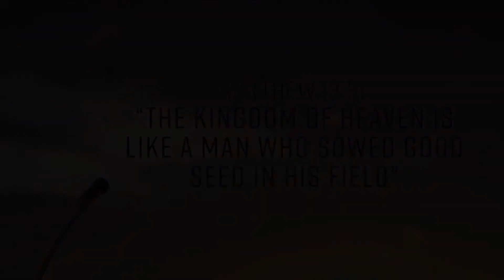07-10-2022 Faith Is - Pastor Larry Maddox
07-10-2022 Faith Is - Pastor Larry Maddox
Hebrews 11:1-3,6

Sunday Morning - Blended Service
9:30am Service